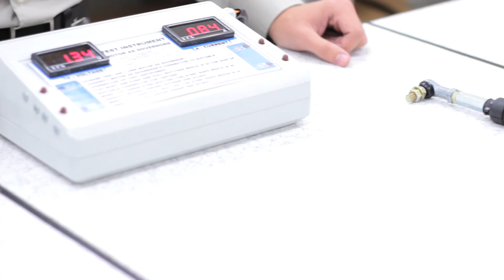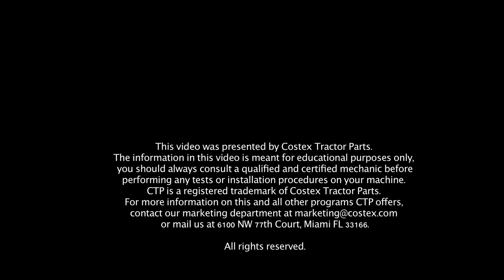CTP Governor Motor Testing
CTP tests all governor motors to ensure their proper operation